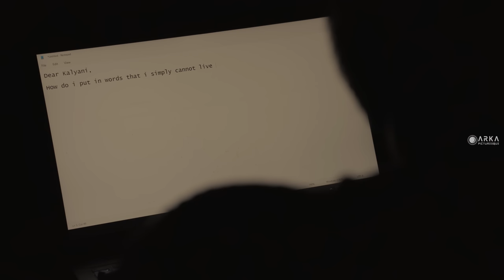Endless Love - When DINESH met KALYANI - CELEBRATION OF LOVE. THE BEST PRE WEDDING VIDEO 2022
True love stories never have endings-Rythm of Love -When Dreams Come True.

Location : vizag - vijayawada